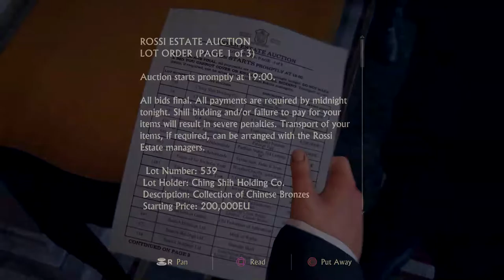Uncharted 4 - Walkthrough - part 7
Nathan Drake begins with his new stealing job.

Creator of the Video: Jos